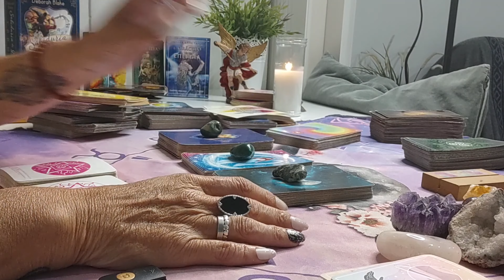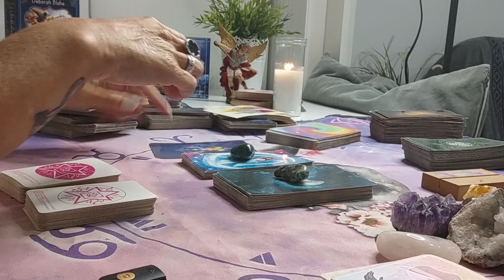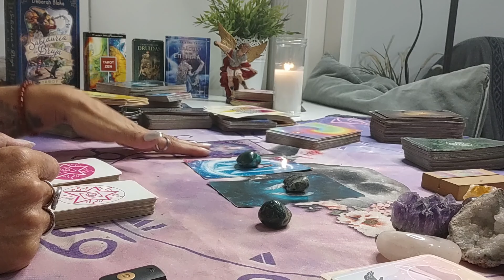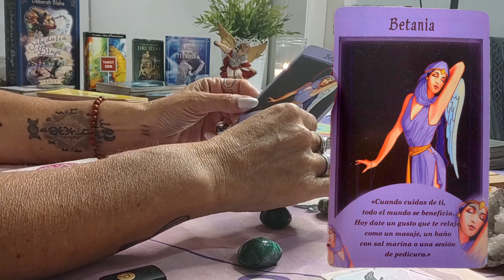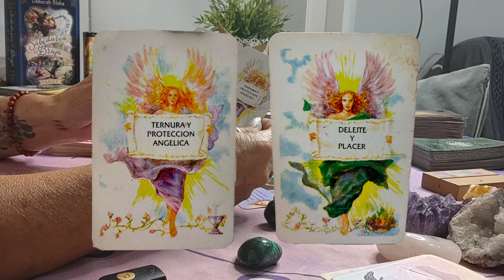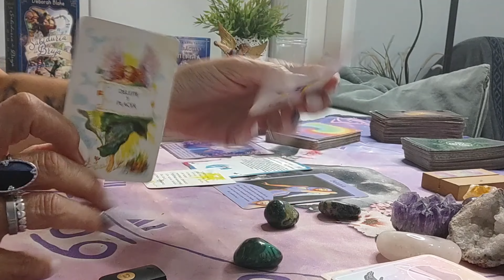🔮 INTERACTIVO 🔮 / Oráculos de Mensajes Angélicos /